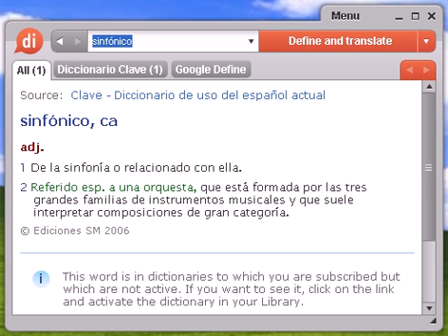Definición de sinfónico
sinfónico, diccionario, define, definir, significado, español, castellano, Dixio, sinfónica, sinfónicas, sinfónicos